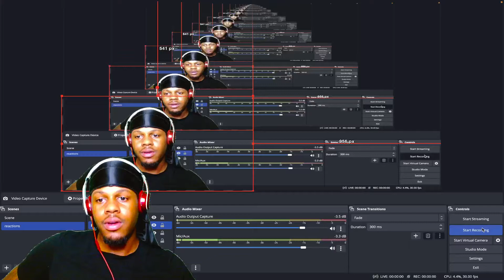KRILLZ - TOP G [ANDREW TATE] (REACTION)